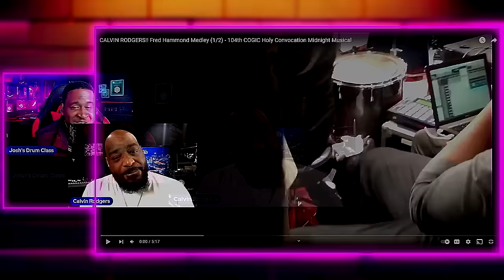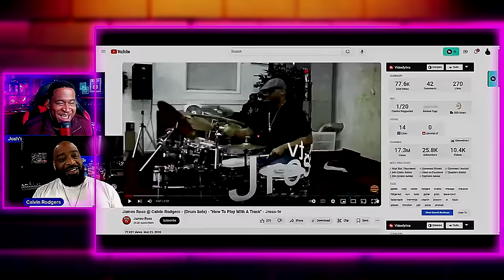Legendary Calvin Rodgers Tells It All! On The In & Out Of Pocket Podcast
Follow Cailvin Rodgers

CRJQ Live @copperstillmartinilounge on June 26, 2024. Doors open at 7pm, show starts at 8pm.
There are a few and I mean just a few tickets left.

Shout To Brandon Scott For Editing This Video! - @BrandonScottDrums
The In & Out Of Pocket! Podcast Is Here!  interviewed by Josh's Drum Class And Special Guest @calvinandhabs  Calvin Rodgers!  We Get Deep On This One Get Ready Y'all!

If you’re interested in getting this drum kit, here’s the link